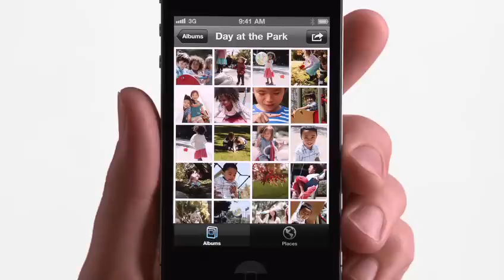Apple iPhone 4 Ad - Retina